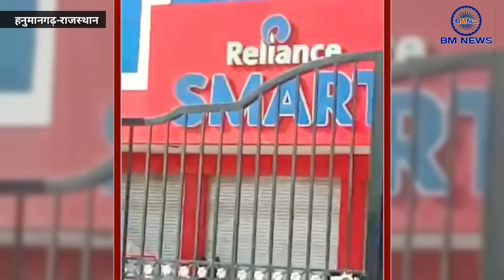बंदे ने अंबानी और भाजपा का कच्चा चिट्ठा खोलकर रख दिया।